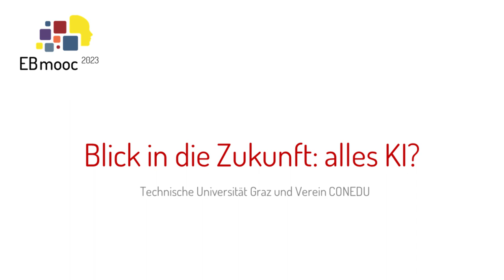Blick in die Zukunft: alles KI? (Interview mit M. Ebner) | iMooX.at